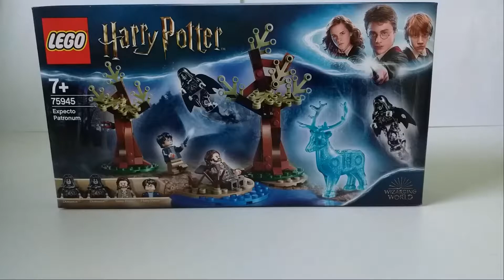LEGO Harry Potter 75945 Expecto Patronum / Recenzja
numer zestawu:                  75945
liczba elementów:               121
cena katalogowa:                89,99